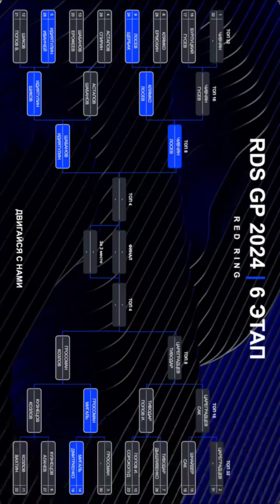6 этап RDS GP 2024. Fresh Racing (Instagram stories от 8.09.24)